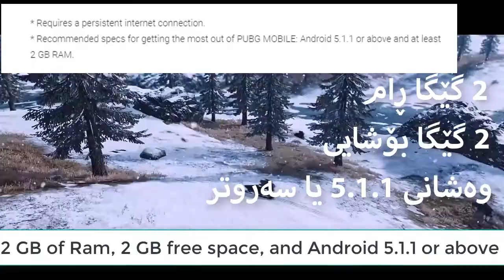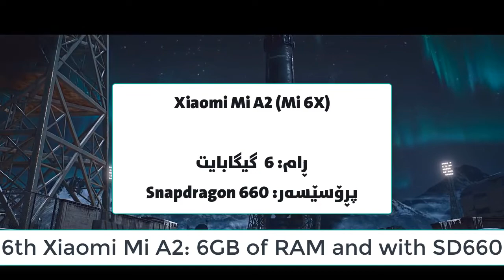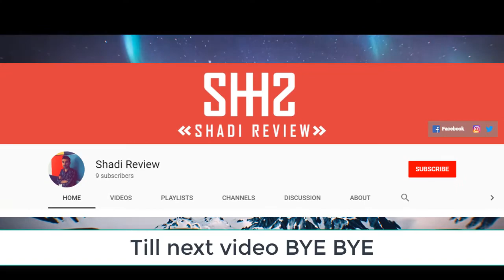Best smartphones for PUBG باشترین موبایل بۆ یاری پەبجی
If you want play PUBG in smartphones, you nedd a high mobile quality. Here is Some BEST smartphones you can play PUBG on them.

گەر دەتەوێ یاری پەبجی بکەی ئەوا پێویستت بە موبایلێکی باش دەبێ، لێرەیا بزانە باشترین موبایل بۆ یاری پەبجی چییە

سەبسکڕایب لەبیر مەکەن - شەیری بکەن بۆ هاوڕێکانتان